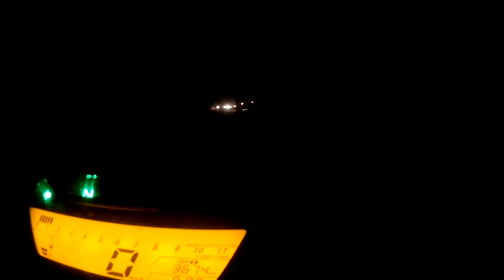Ride De Noakhali (Back to Dhaka) 27